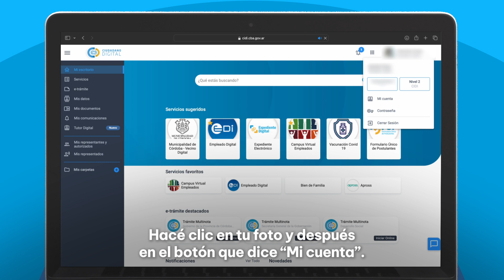¿Cómo modificar tus datos en CiDi?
En este video te explicamos cómo modificar tus datos personales en Ciudadano Digital.

Recordá que podés comunicarte con nosotros de lunes a viernes de 8 a 20 horas llamando al 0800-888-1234 o por chat